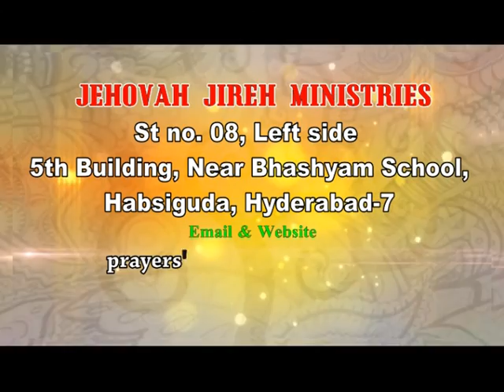For With God, Nothing Shall Be Impossible|Rev Dr Anupama Akkidas|SubhavaarthA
May God give us faith to rest our hope on this his promise; then we shall be ready for every service or sacrifice. The heavenly inheritance is not given as earthly ones are, but according to God's pleasure. Let us not trust in promising appearances or outward profession. Others may, for aught we know, become eminent in faith and holiness.